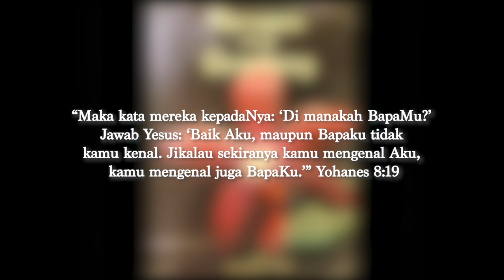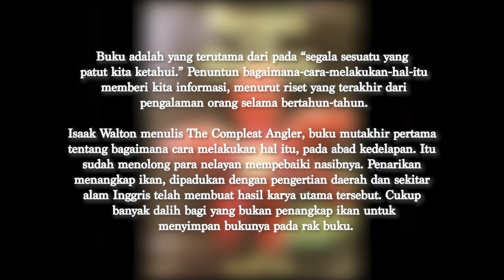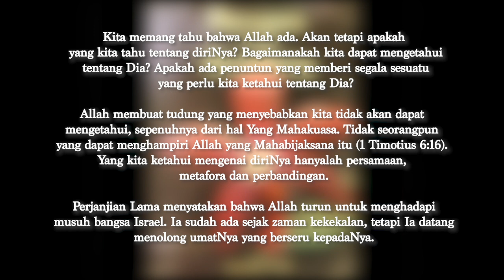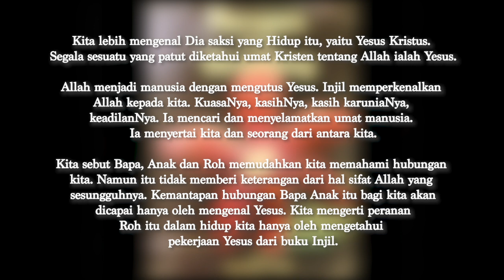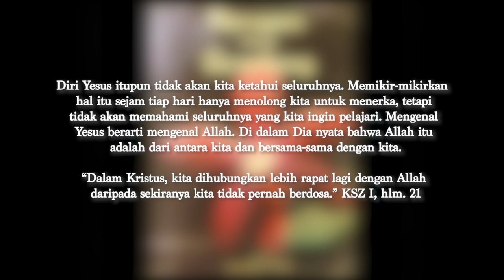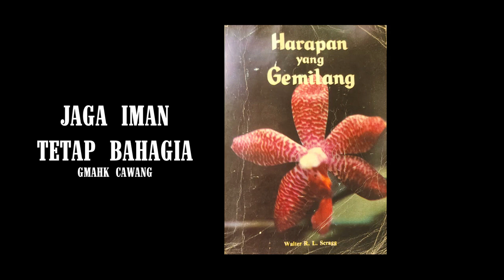Renungan Malam | 27 Mei 2023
- Orang Kristen Patut Tahu Semua Tentang Allah -
KSZ I, 21